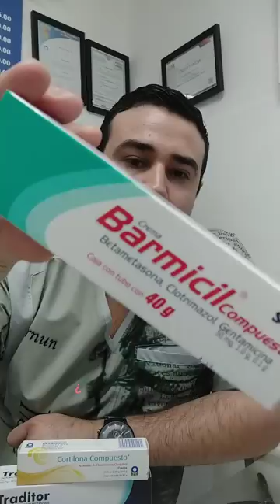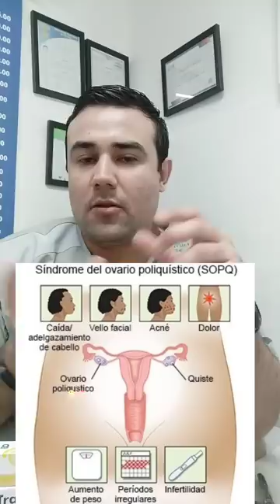❌🚨 Gelmicin quadriderm barmicil hidrocortisona en crema ¿son buenas?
¿Que causan los corticoides en la piel?

El uso crónico de las cremas de corticoides sin periodos de descanso o cuando se apliquen de forma inadecuada puede producir atrofia (adelgazamiento) de la piel, aparición de estrías y de telangiectasis, así como potenciales efectos secundarios sistémicos.